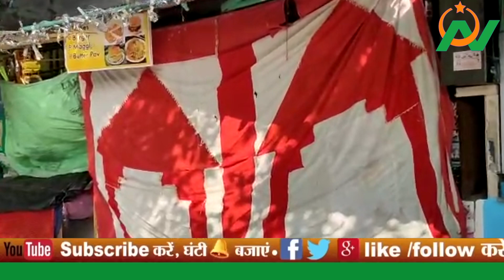कलियर शरीफ ताज़ा खबर , बुधवार को होता है लॉकडाउन साबिर पाक दरगाह जाने से पहले देख ले परेशानी से बचे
0:00 Intro
1:00 Kaliya Sharif
2:00 Lockdown
3:00 Hazri in Dargah
4:00 Sabir ke Deewane

Title- कलियर शरीफ में बुधवार को लॉकडाउन जानें क्या जायरीन जा सकते है साबिर पाक की दरगाह

Noorani Khabaren,
Muslim Khabar,
Dargah Special,
Kaliyar Sharif,
Kaliyar Sharif Ziyarat,
Kaliyar Lockdown,
Coronavirus Update,
Rurki Lock down,
Sabir ke Mangate,
Sabir ke Deewane,
Sabir ke Sabri,
Abdal Sahab,
Imam Sahab ki Dargah,

About using this Content:
Video Content
Field Reporting

 अगर आपके पास कोई वीडियो या कोई ख़ास जानकारी है जो आप समझते है कि  ये चैनल पर चलायी जा सकती है तो आप हमें मेल कर सकते हैं.

अस्सलामू अलैकुम नाजरी नूरानू खबरों में आपका खैरमख्दम है। नाजरीन आज की इस वीडियो में हम आपके लिए पिरान कलियर शरीफ की अहम मालूमात लेकर आए है। अगर आप भी साबिर पाक के दीवाने है और कलियर शरीफ जाना चाहते है तो हमारी आज की यह वीडियो आप के लिए है। साबिर पाक के दीवानों से गुज़ारिश है कि कॉमेंट बोक्स में हक़ साबिस पाक जरूर लिखें।

नाजरीन यह नजारा है हज़रत अलाउद्दीन अली अहमद साबिर पाक रहमातुल्लाह अलैह की दरगाहे मुबारक का है.. जहाँ का नूरानी मंज़र देख आपका दिल मचल उठेगा। नाजरीन कोरोना वायरस जैसे नाजुक दौर में भी अकीदतमंद जियारत के लिए आते है और खिराजे अकीदत पेश करते है। आपको बता दें कि यूं तो कोरोना वायरस लॉकडाउन के दौरान कुछ महीने बंद रहने के बाद साबिर पाक रहमातुल्लाह अलैह की दरगाहे मुबारक कलियर शरीफ खुल चुकी है... साबिर पाक के दीवाने साबिर पाक रहमातुल्लाह अलैह की बारगाह में आ रहे है। लेकिन नाजरीन उत्तराखंड की हुकूमत ने बुधवार के दिन कलियर शरीफ में लॉकडाउन का ऐलान कर रखा है।  जिसके तहत सभी बाजार और दुकानें बंद रहती है। जैसा कि आप इस वीडियो मेंं देख सकते है। लेकिन साबिर पाक रहमातुल्लाह अलैह की दरगाह की जियारत करने वालों को यह गलतफहमी रहती है कि बुधवार को दरगाह भी बंद रहती है। तो नाजरीन हम आपको बताना चाहते है कि बुधवार को भी दरगाहे साबिर पाक खुली रहती है। बुधवार के दिन भी आप हुकूमत की गाइडलाइंस के मुताबिक मास्क और सैनेटाइज़र के इंतेजामात के साथ जियारत कर सकते है।
दूसरी बात उन लोगों के लिए है जो लोग हाजिरी के लिए दरगाह पर आते थे ऐसे लोगों के लिए अभी आना मुनासिब नहीं है क्योंकि दरगाह के अंदर अभी हाजिरी वगैरह नहीं लग रही क्योंकि दरगाह में ज्यादा लोगों को ज्यादा देर तक रुकने की इज़़ाज़त अभी नहीं है। अगर आप जियारत करना चाहते है तो आप दरगाह पर आ सकते है। नाजरीन हम आपसे गुज़ारिश करते है कि अगर आप दरगाह की जियारत के लिए जाना चाहते है तो कोरोना वायरस नेगेटिव की रिपोर्ट अपने साथ ही ले जाए ताकि रास्ते में आपको किसी तरह की कोई परेशानी पेश न आएँ।

अल्लाह ताला हम और आपको साबिर पाक रहमातुल्लाह अलैह के दरगाह की जियारत तौफीक नसीब अता फरमाएं। अल्लाह ताला हम सभी अल्लाह के प्यारे महबूब हुजूर मुस्तफा सल्लाहू अलैही वसल्लम की सुन्नतों पर अमल करने की तौफीक नसीब अता फरमाएं... आमीन खुदा हाफिज़